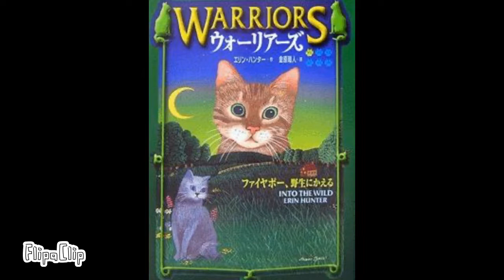Warrior Cats-into the wild-episode 6-meeting Yellowfang-a warrior cats fan animation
FINNALY ITS HERE
So school started 2 days ago and I’m on the weekend so I’m off this day so it’s finnaly done!
Anyway here the credits

VOICE ACTORS
Yellowfang: Monica grace
Firepaw: StaceyDog99

Cat noises
Layla Animations and YouTube

Musics
Monkey birds-Iain Ballamy

Programs used
FlipaClip (for animation and drawings)
Sketchbook for backgrounds

So that’s all for today so I hope you enjoy it so Layla Animations out